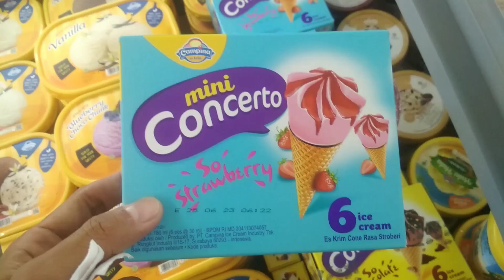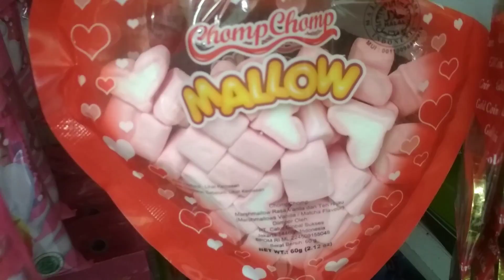HUNTING ES KRIM, CAMPINA MINI CONCERTO, YUPI MILLY MOOS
hunting es krim,campina mini concerto,yupi milly moos,yupi calci bean yupi rolletto yupi ice cream cone yupi berri bonz yupi roletto, di Hypermart,ada banyak permen yupi dan es krim, kebetulan di weekend ini di Hypermart sangat rame sekali temen temen banyak yg belanja kebutuhan pokok dan cari jajanan